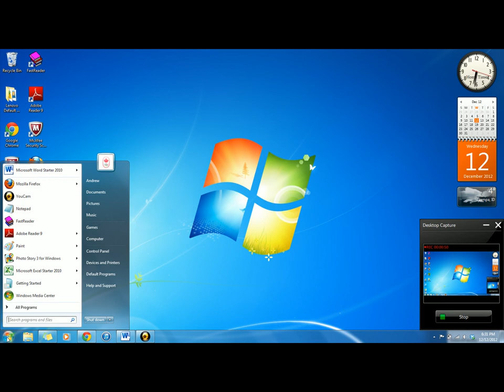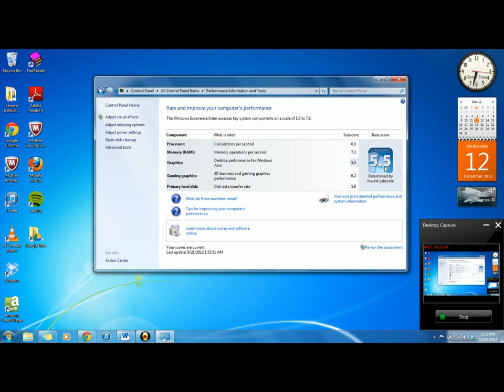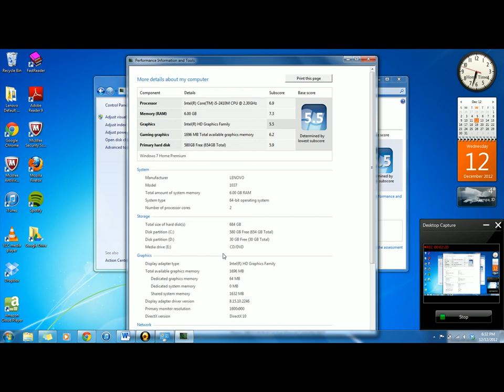How to Find RAM, Processor Speed, Operating System, and Hard Drive on a windows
A video I made for a class involving how to show someone how to find their operating system, processor speed, Ram and hard drive space